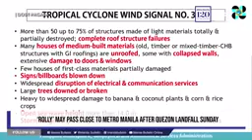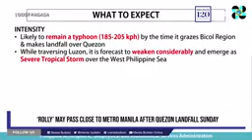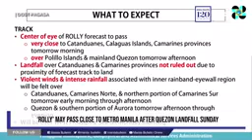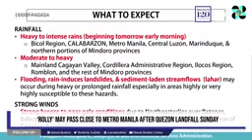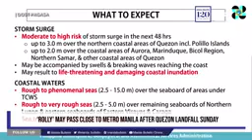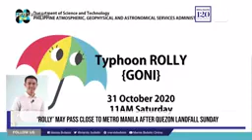SUPER TYPHOON ROLLY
super typhoon Rolly#supertyphoonRolly